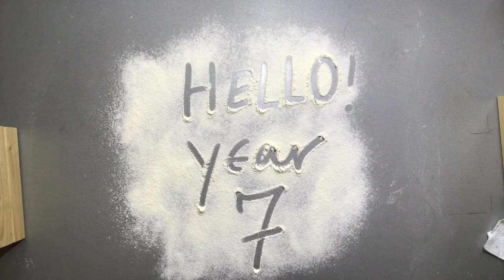Draw what's in your pocket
This video is about drawing what's in your pocket over a fabulous textured wash created earlier with ink and salt, it's for year 7